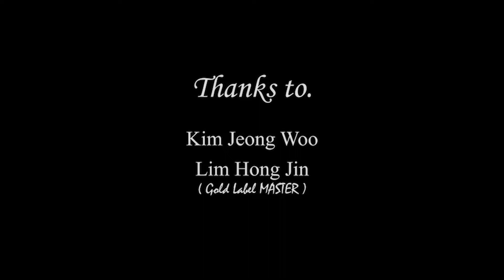[마술, Magic] GOLD LABEL MAGIC BAR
신사역 부근에 위치한 "골드 레이블 매직바"에 다녀왔습니다.
임홍진 마술사님께서 많은 마술을 보여주셨지만 촬영을 하는 것은 매너가 아니기에 매직바에서 저희들이 한 마술들을 촬영하였습니다.